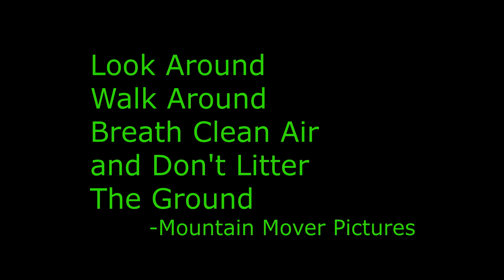SwachhBharat | Short Film | By Award winning Filmmakers | 2016 | Swachh Bharat Abhiyan Video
You would never have thought this way about Swachh Bharat. An important lesson on why keeping our country clean should a personal goal.

We request you to keep your surrounding clean

The Most amazing swachh bharat short film on Web

➟ Suggested

Directed by : Sachin Kumar
DOP : Rushabh Parmar
Sound Designer : Shreyas Thakkar
Assistant director : Sudhanshu Singh
Production : Vyomesh Khairnar

Produced by : Mountain Mover Pictures